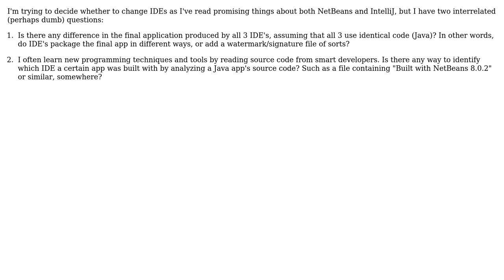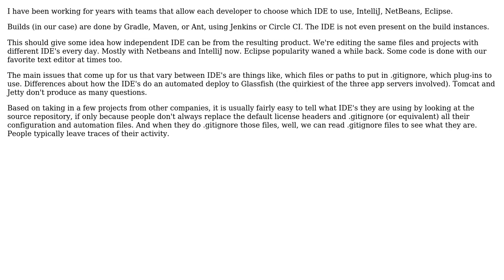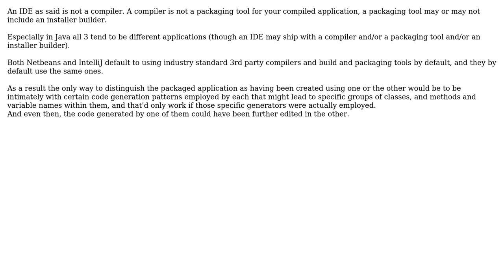Software Engineering: IDE Signatures & Identifying IDE Software (3 Solutions!!)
Software Engineering: IDE Signatures & Identifying IDE Software

With thanks & praise to God, and with thanks to the many people who have made this project possible! | Content (except music & images) licensed under CC BY-SA | Music | Images & others | With thanks to user jwenting user joshp user Casey B. user candied_orange and the Stack Exchange Network Trademarks are property of their respective owners. You are responsible for your own actions.